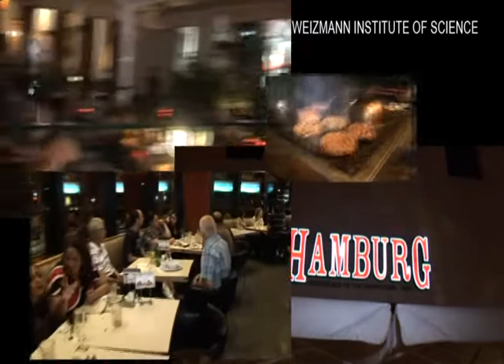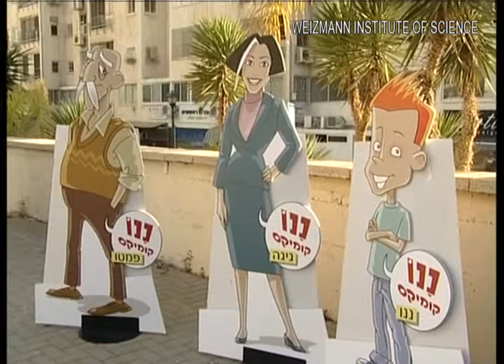Beer, Science and Good Spirits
Some 20 Weizmann Institute of Science graduate students as well as Weizmann Institute president, Prof. Daniel Zajfman, vice-president, Prof. Israel Bar-Joseph and Prof. Irit Dinur, spoke about some hot topics in science research, women in science, and education - with people at pubs, restaurants and coffee shops in Rehovot, Israel.